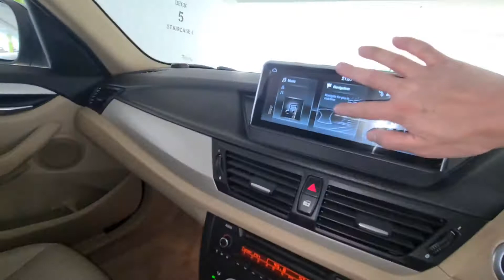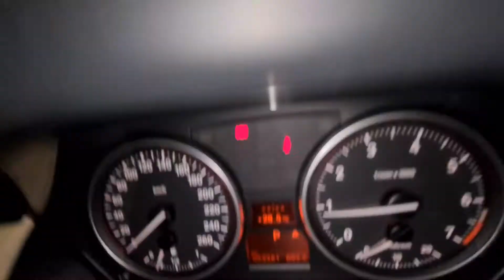BMW X1 SDRIVE 18i SKF2096Z